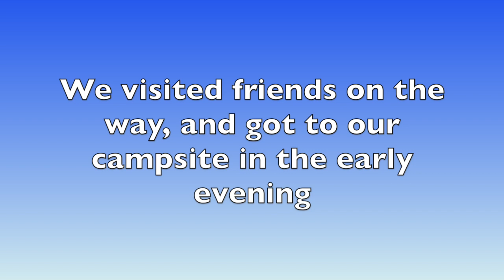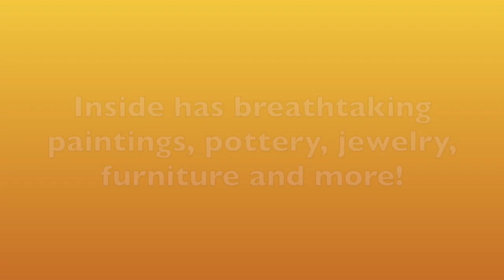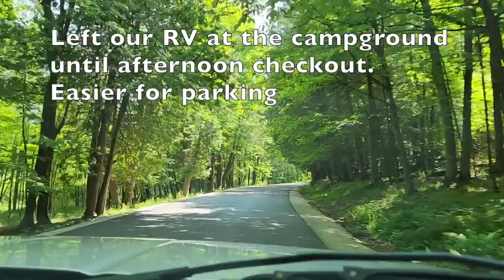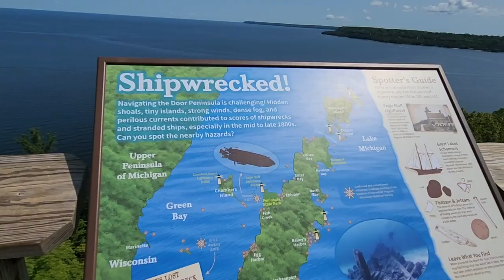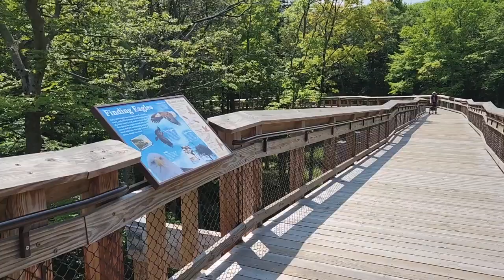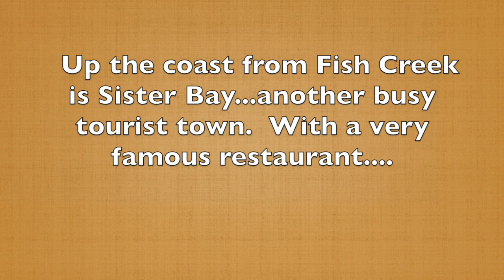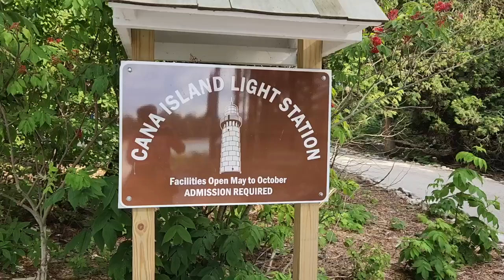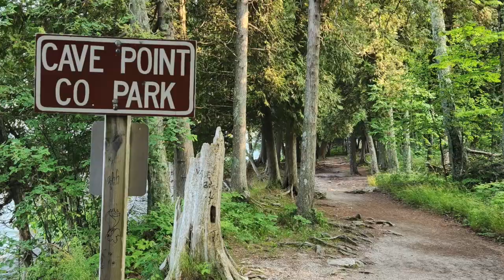Yr 6: Cape Cod of the Midwest, Door County Wisconsin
It's known as the Cape Cod of the Midwest.  If you like to camp, shop, eat, enjoy wine, hike, appreciate art, and beautiful scenery with lots of water views... head to Door County, WI.  There are several towns all along the coastline to the top and on the other side of this famous County on Wisconsin's East side.

FREE APP for free camping:  freecampsites.net

FILMED WITH: Samsung S22 Android smartphone